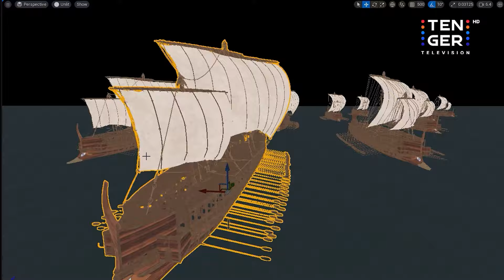🎭КЛЕОПАТРА: МОНГОЛЫН АНХНЫ МЕТА ЕРТӨНЦТЭЙ ХОСЛУУЛСАН ЖҮЖГИЙН ТАЙЗНЫ АРД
Клеопатра сонгодог драиын жүжиг хаалтын тоглолтоо хийж байна.